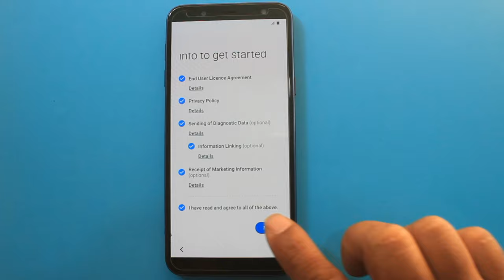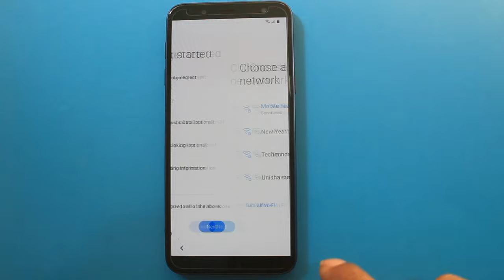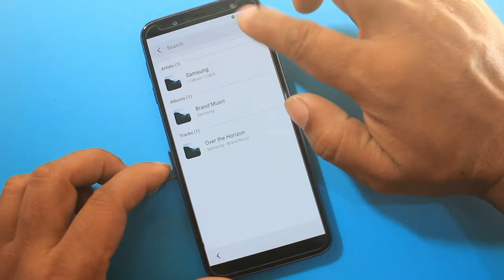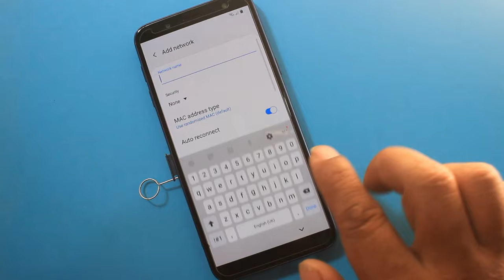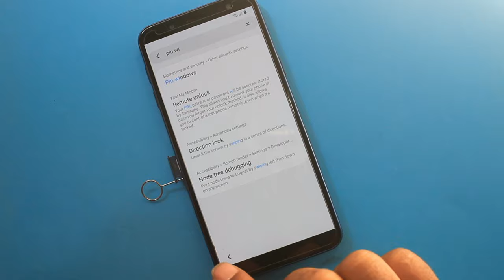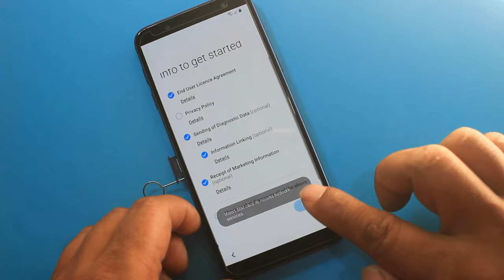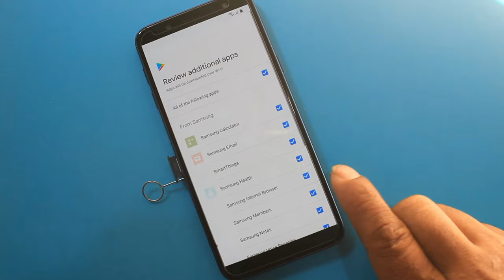Samsung J6/J6+ Bypass Google Account Lock/Frp Unlock 2020 ANDROID 10 New Method 1000% Tested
How to bypass google account lock on samsung J6/J6+ without computer/without login google account/without bluetooth earphone/earpods new method by Mobile Team 2020 Android 9/10

Mobile Team.